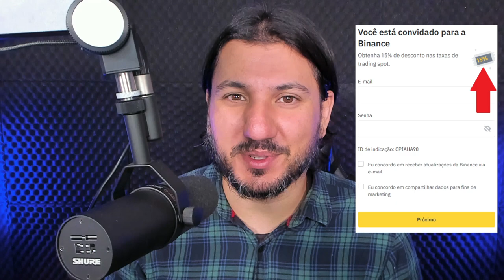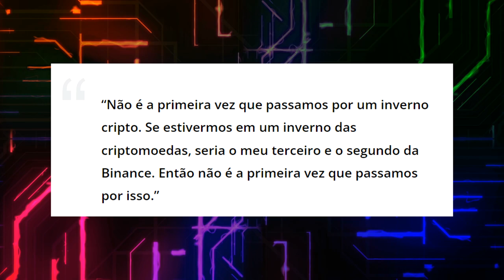CEO DA BINANCE AVISA OS PLANOS SOBRE A CRISE DO MERCADO!